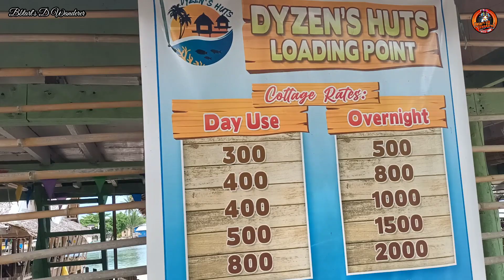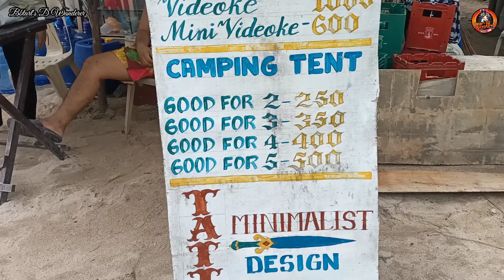RIDES FROM TACLOBAN TO GUIUAN E.SAMAR | SLARC 5th yr. Anniversary @Sulangan Guiuan E.Samar bbtart .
Ride to Sulangan with SAMAR LEYTE ALLIANCE RIDERS CLUB to celebrate the 5th Year Anniversary of the group.